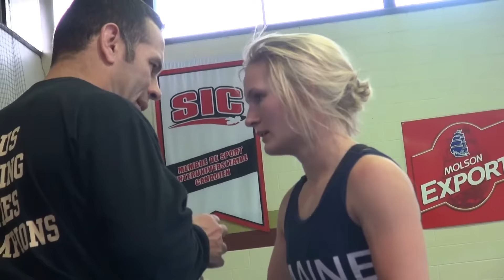Intimate moments of female grappling and wrestling - These were hard fought matches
Grappling, in hand-to-hand combat, describes sports that consist of gripping or seizing the opponent. Grappling is used at close range to gain a physical advantage over an opponent, either by imposing a position or causing injury. Grappling is a broad term that encompasses many disciplines. These various martial arts can be practiced both as combat sports and for self-defense. Grappling contests often involve takedowns and ground control, and may end when a contestant concedes defeat, also known as a submission or tap out.